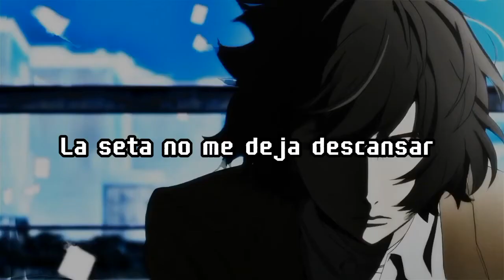"quiero morir fallecer pero no lo puedo hacer.."// I wanna die cover español